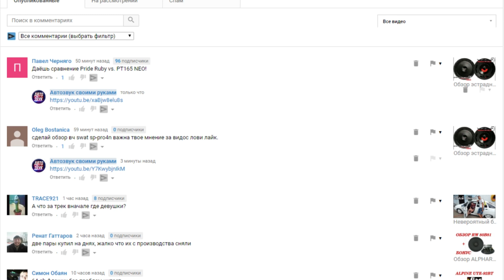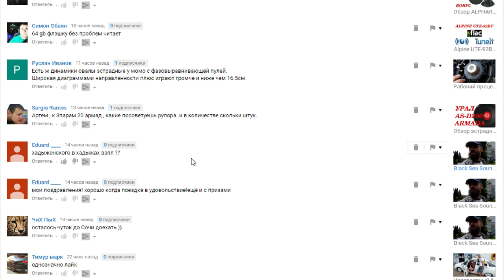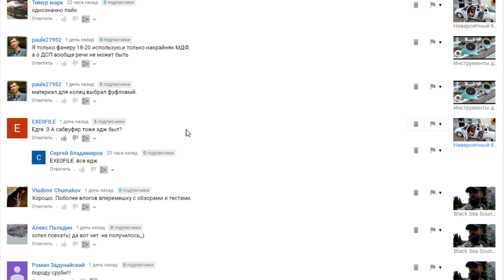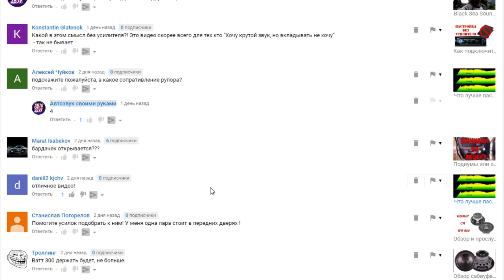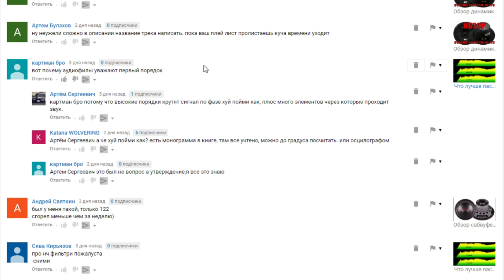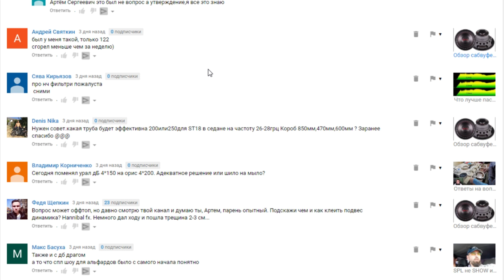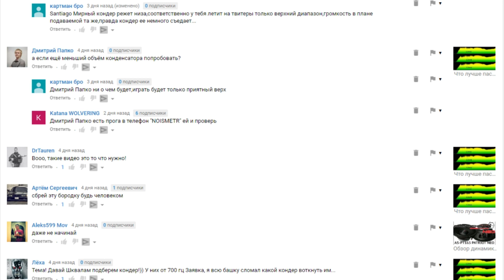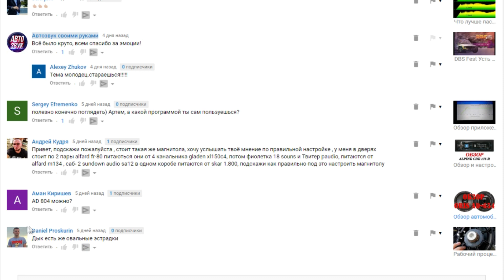Ответы на вопросы 2